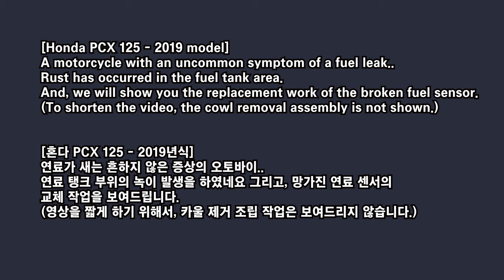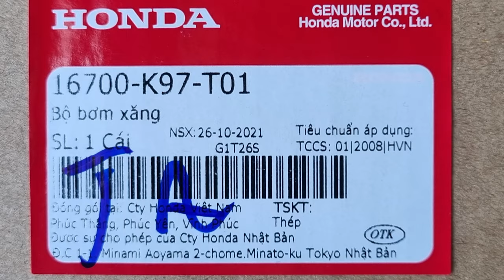We show you a rare motorcycle fuel sensor replacement job. Honda PCX 125 Scooter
[Honda PCX 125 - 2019 model]
A motorcycle with an uncommon symptom of a fuel leak..
Rust has occurred in the fuel tank area.
And, we will show you the replacement work of the broken fuel sensor.
(To shorten the video, the cowl removal assembly is not shown.)

For Honda PCX 125, search for "WW125AM" on Google.

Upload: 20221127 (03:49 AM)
"혼다 PCX 125 스쿠터의 흔하지 않은 연료 센서 교체 작업을 보여드립니다."

[혼다 PCX 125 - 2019년식]
연료가 새는 흔하지 않은 증상의 오토바이..
연료 탱크 부위의 녹이 발생을 하였네요 그리고, 망가진 연료 센서의
교체 작업을 보여드립니다.
(영상을 짧게 하기 위해서, 카울 제거 조립 작업은 보여드리지 않습니다.)
혼다 PCX 125 는 구글에서 "WW125AM"로 검색하시면 됩니다.

촬영일 : 20221031
업로드 : 20221127 (오후 03:49)
"We show you a rare motorcycle fuel sensor replacement job - Honda PCX 125"